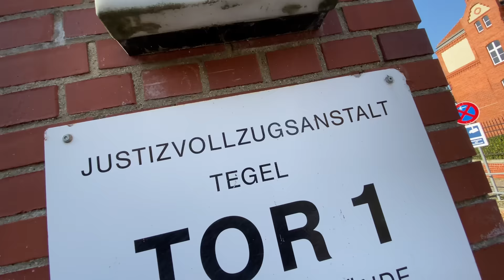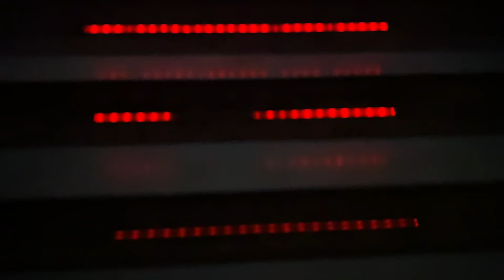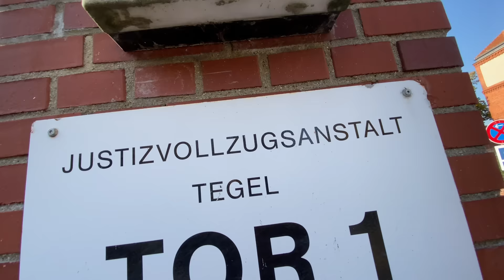BERLIN NEUKÖLLN - Gangs, Koks, Gewalt ⎮ Gropiusstadt, Christiane F. ⎮ Max Cameo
Totti nimmt uns mit in seine Hood, die JVA und an alte Schauplätze seiner Gang und kriminellen Vergangenheit. Er ist ein Berliner Original und hat ein sehr bewegtes Leben: Seine Geschichten sind einzigartig! Selten bekommt man die Chance Zeugen einer bestimmten Zeit des Verbrechens vor die Kamera zu bewegen. Daher Dank an Totti!